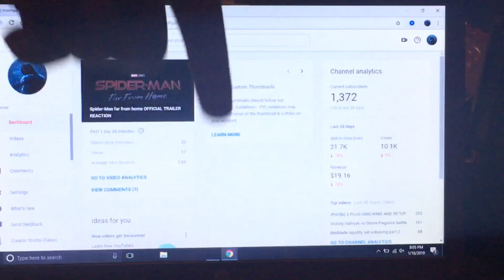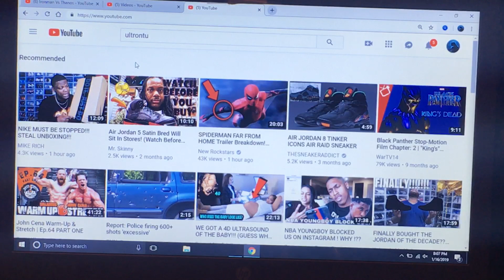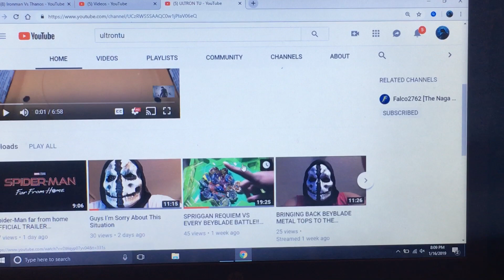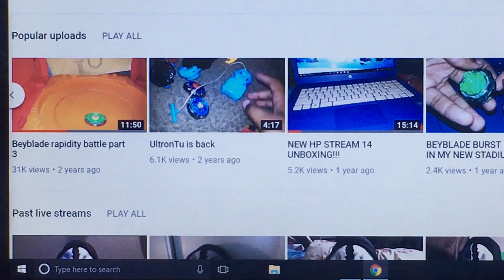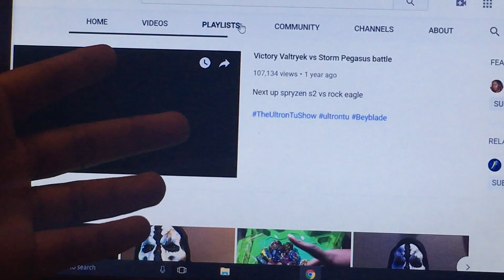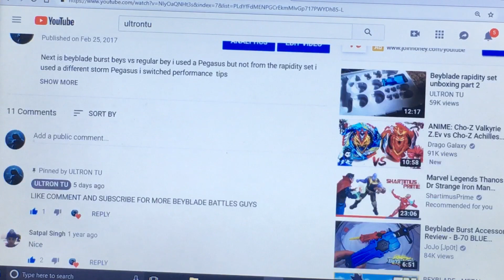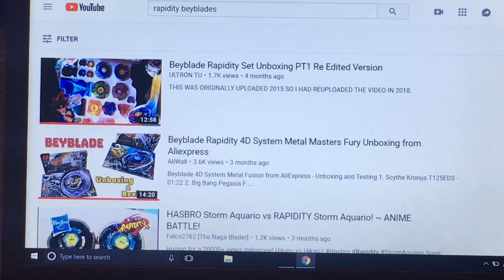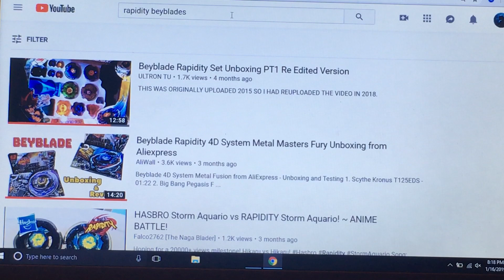Beyblade Metal tops are coming back to the channel guys😆😆 [ CHANNEL UPDATE]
for those who are new I’m ULTRONTU THE OWNER OF THIS CHANNEL and I make stopmotion, Beyblade ,Transformers, Reaction, And unboxing Videos for your entertainment so please like comment and subscribe for more!!!

GUYS FOLLOW ME ON STORY FIRE TO READ MY AWESOME CREATIVE STORIES